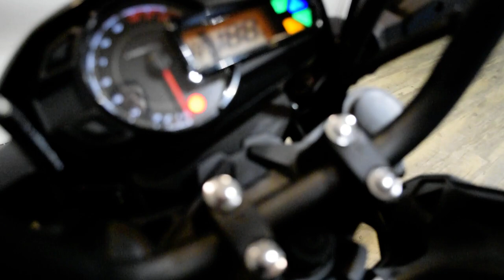2020 Kawasaki Z125 Pro | Used motorcycle for sale at Monster Powersports, Wauconda, IL